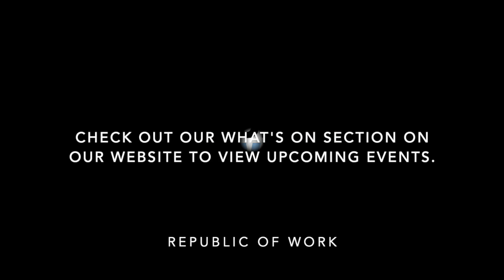BUILT IN CORK: Is Remote Working here to stay?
The majority of the world's workforce has been working from home, where possible, since the outbreak of Covid-19. These restrictions are essential for the health and wellbeing of employees, however, the long term advantages may leave a lasting impression on employers. Is remote working here to stay?

Karen O’Reilly, Patrick Walsh, John Riordan & Gavin O’Brien joined us on this months BUILT IN CORK.